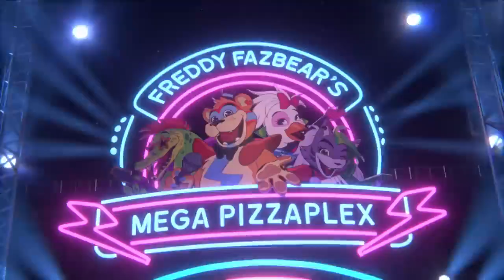Five Nights at Freddy's: Security Breach - Launch Trailer | Indie World Showcase 4.19.2023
Five Nights at Freddy's: Security Breach is available now on Nintendo Switch!